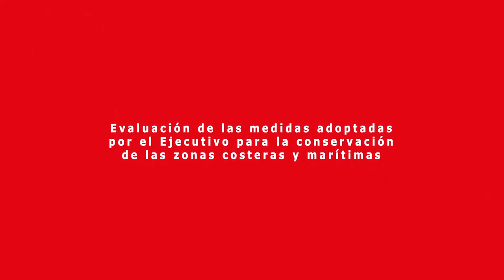Diputado Jorge Brito y las medidas para promover la conservación de las zonas costeras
Para el parlamentario existe una inconsistencia entre los planes de protección del Ejecutivo y sus políticas extractivas en algunas regiones, lo que se refleja en las perforaciones que ocurren en el norte del país en las cinco primeras millas exclusivas para la pesca artesanal.